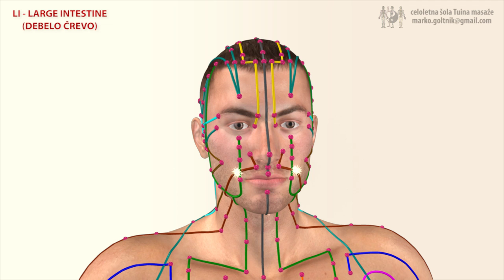LI - LARGE INTESTINE MERIDIAN (Meridijan Debelega črevesa)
YANG meridijan, ura: 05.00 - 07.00; število točk: 20

3D model: Michael M4 -  DAZ 3D STUDIO